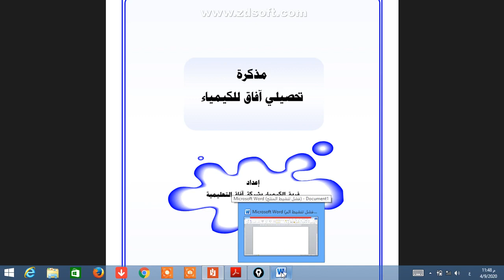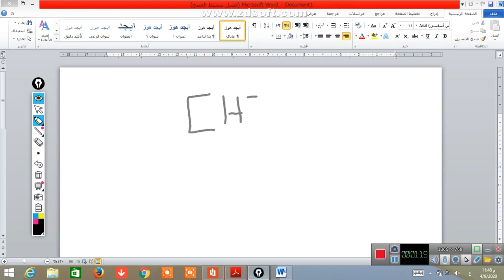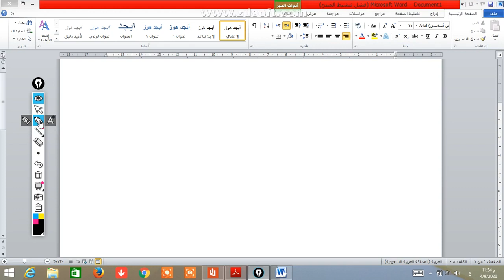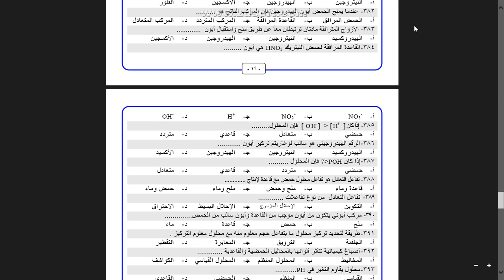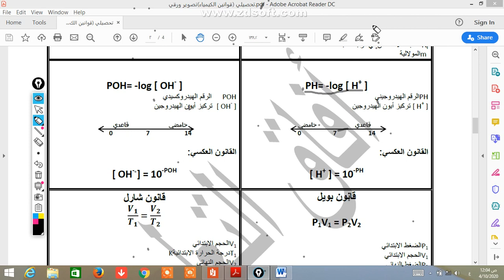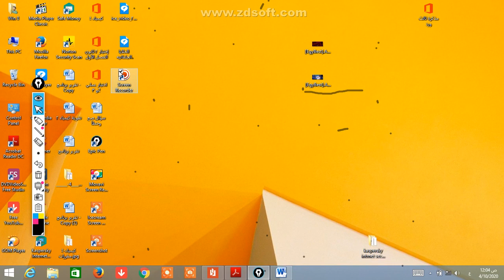تحصيلي - شرح و أسئلة تجميعات كيمياء الرقم الهيدروجيني